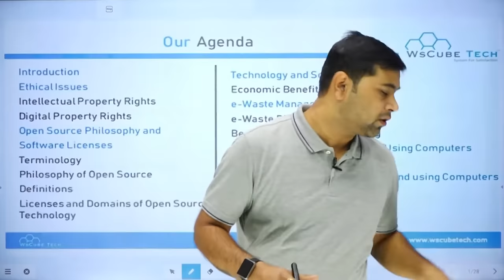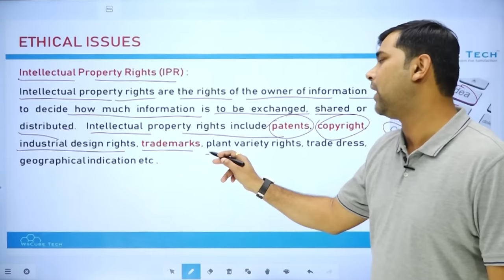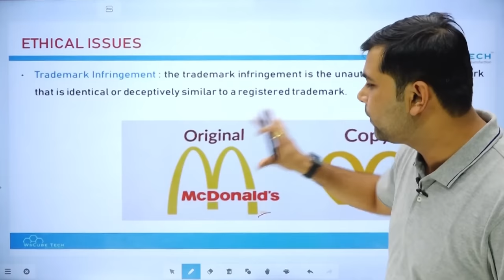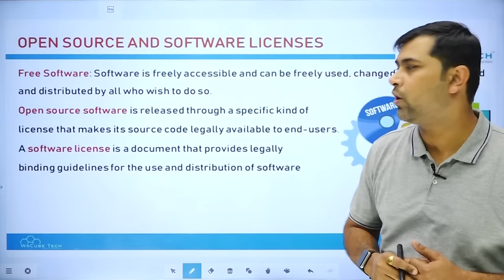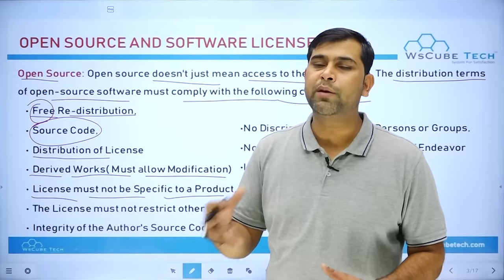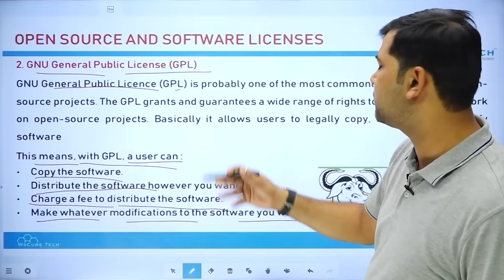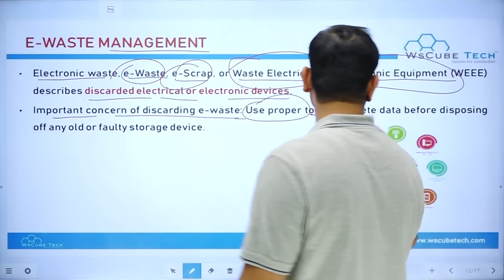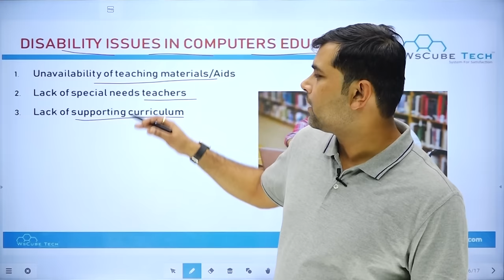Society, Law & Ethics COMPLETE CHAPTER Class 11 CBSE | One Shot Python Class 11th Computer Science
Class: 11th
Subject: Computer Science
Chapter: Society, Law & Ethicsy (Chapter-17)
Topic Name: Society, Law & Ethics - Complete Chapter